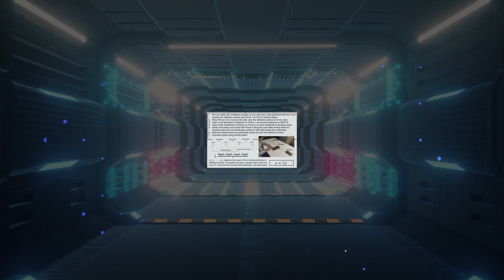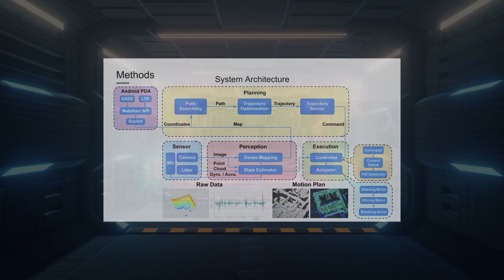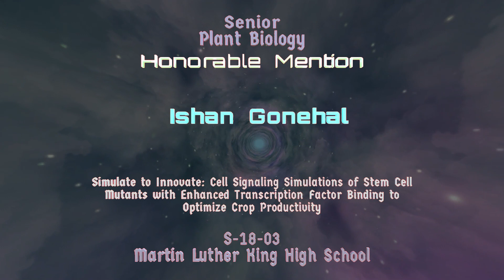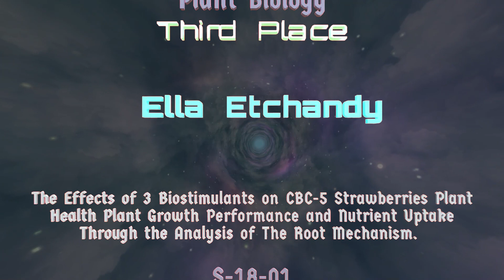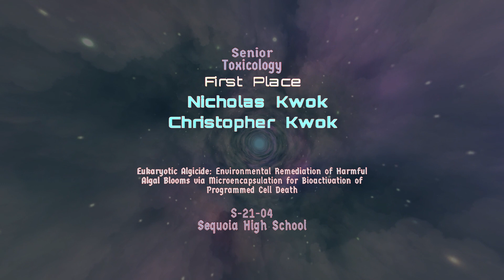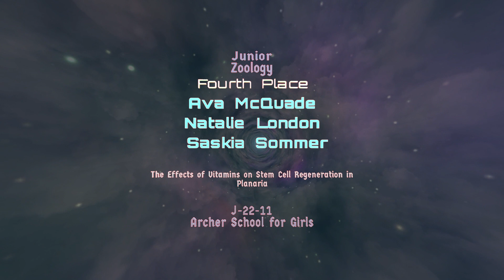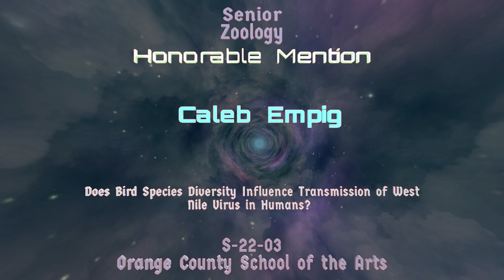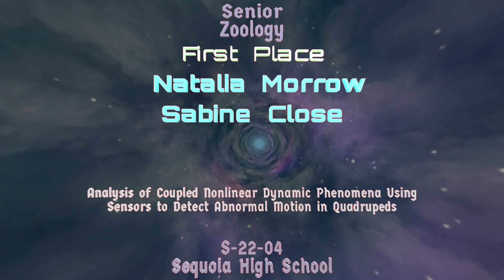Science Fair Category Awards 18 21 22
California Science & Engineering Fair 2022 for Categories 18, 21 and 22